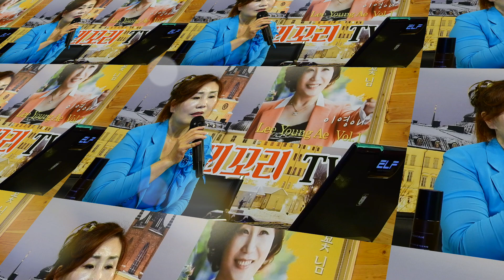고맙소(원곡:조항조)가사적용 꾀꼬리이영애 열창 , 눈물이 그렁그렁 흐르고~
고맙소(원곡:조항조)커버곡

📞☎️영상•촬영•편집•매니저 📬🇰🇷